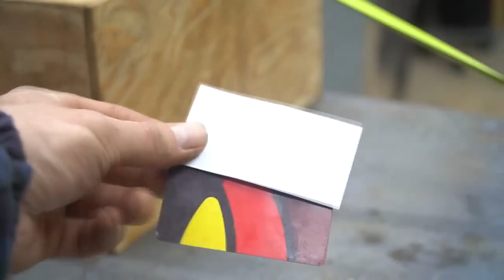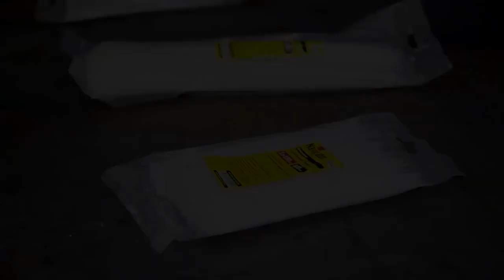100 Incredible Handyman Creations: Be Inspired!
"Unleash Your Inner Handyman with 100 Amazing Crafts: Get Creative and Get Inspired! Handmade DIYProjects HandymanCrafts Woodworking ArtAndCraft HomeDecor GetInspired CreativeIdeas"

In this video, you'll discover 100 amazing handyman crafts that will inspire you to get creative and unleash your inner handyman. From woodworking to home decor, these projects are easy to follow and perfect for DIY enthusiasts of all skill levels. Whether you're looking for a new hobby or just want to add a personal touch to your home, these handyman crafts are sure to spark your imagination. So sit back, grab your tools, and get ready to be inspired!